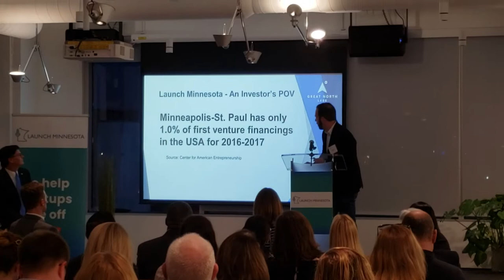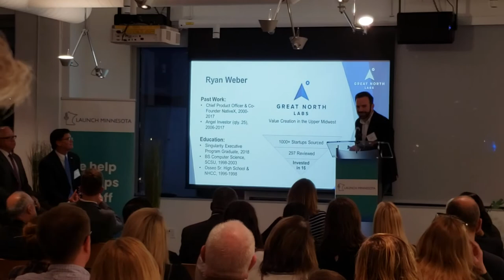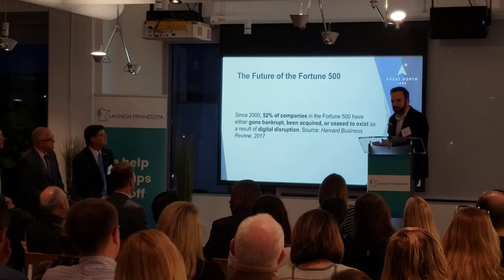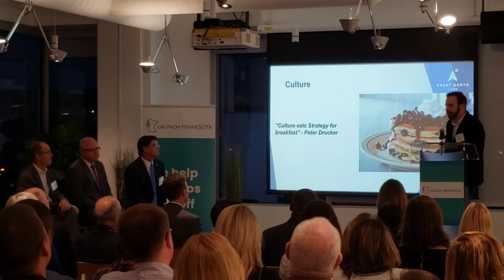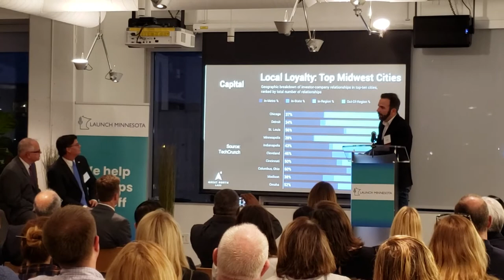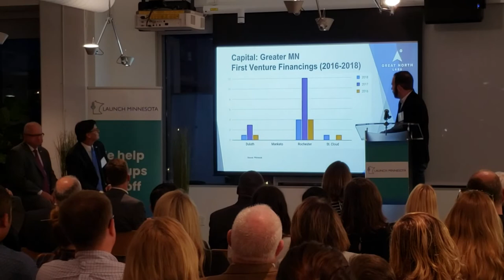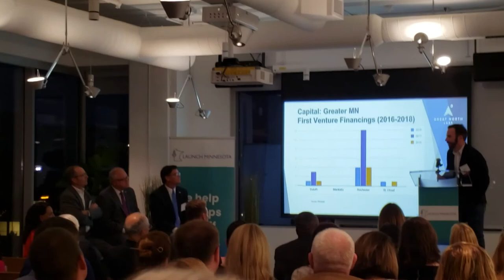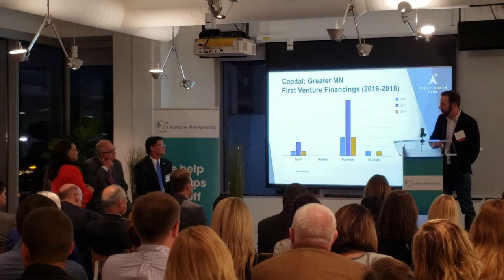An Investor's Perspective on the Minnesota Startup Ecosystem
Great North Labs's Ryan Weber shared the perspective of an investor at the Launch Minnesota Kickoff. While currently managing a venture fund, Weber's past experience includes investing as an angel investor, running a family office, and growing a highly successful tech startup in St. Cloud, MN.

The Oct. 1 Kickoff event featured a panel of Minnesota politicians from both sides of the aisle, including Governor Tim Walz, State Representative Tim Mahoney, and State Senator Eric Pratt.

Launch Minnesota is a statewide collaborative effort to accelerate the growth of startups and amplify Minnesota as a national leader in innovation. It is an initiative of the Minnesota Department of Employment and Economic Development (MN DEED). Leaders of the initiative include Executive Director Neela Mollgaard, and MN DEED Commissioner Steve Grove.